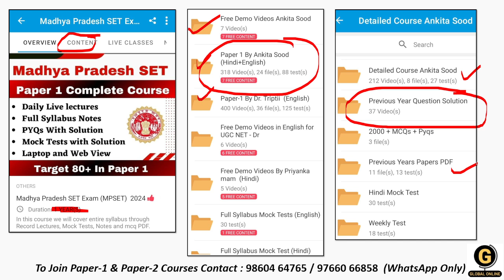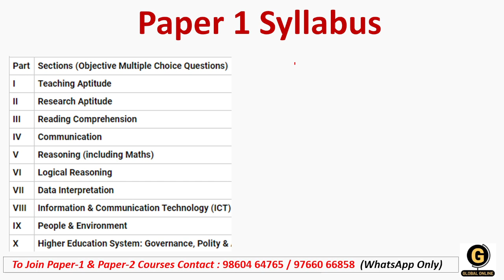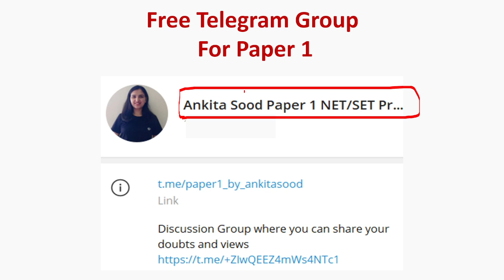Importance of Practicing PYQs for MPSET Paper 1 | Madhya Pradesh SET Paper 1 Preparation Ankita Sood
This video discusses best strategy of practicing MPSET Paper 1 PYQs. Also, Paper 1 Preparation Strategy for Madhya Pradesh SET 2024 (MPSET 2024) Exam is shared with you. As a beginner, its very important for everyone to know about the examination before starting the actual preparation. This video will help you clear all your doubts.

For Paper 1 Preparation, we are offering you a smart course that includes-
- Mock Tests in Hindi & English
- 2000+ MCQ PDF

-Teaching Aptitude
-Research Aptitude
-Comprehension
-Communication
-Mathematical Reasoning & Aptitude
-Logical Reasoning
-Data Interpretation